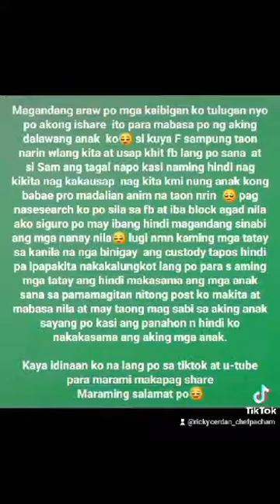MALIGAYANG KAARAWAN PO SATING MGA TATAY MGA KABARO SANA MAKARATING SAKING MGA ANAK ANG MENSAHE KONG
Chef Pacham TV

                 Federico Cerdan
                 Chef Pacham TV